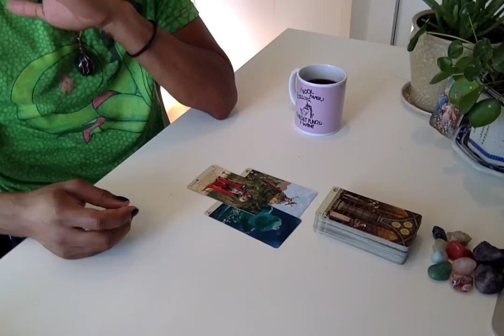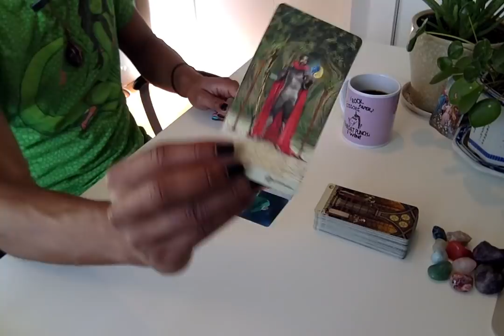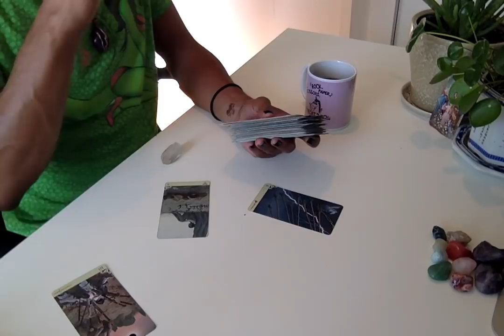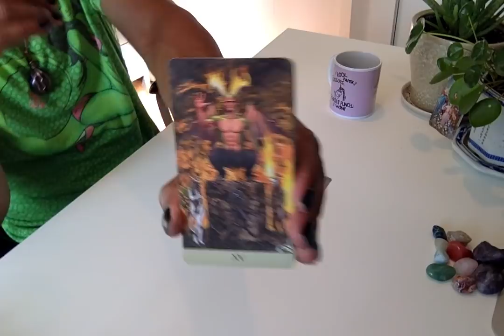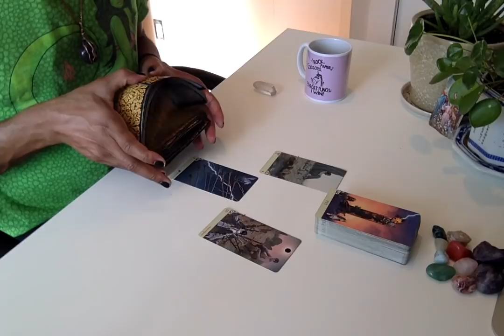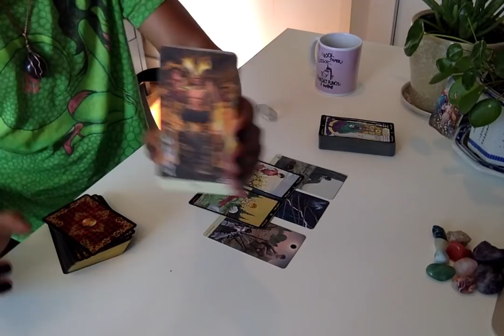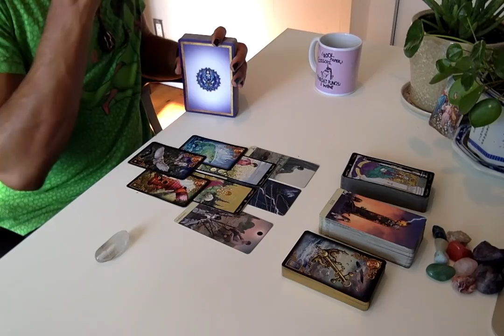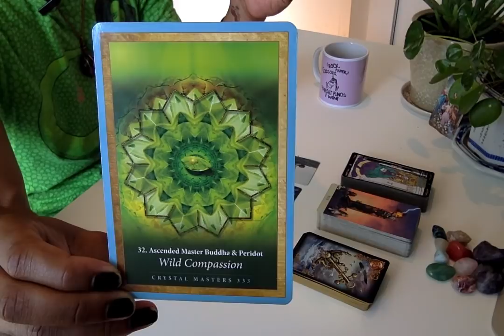Morning Coffee - * Mass Exodus * - 9/17/19 Daily Reading